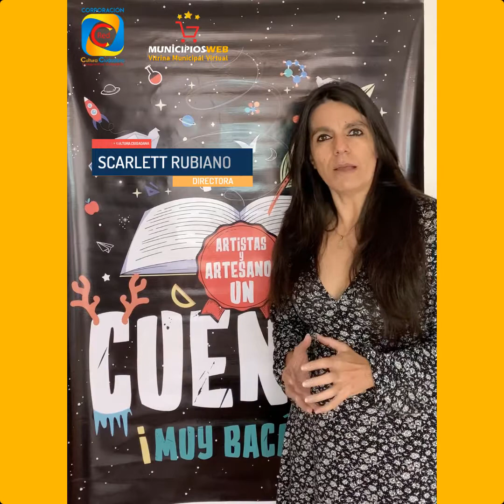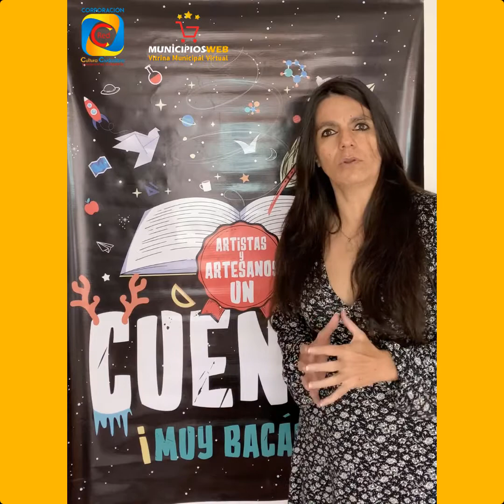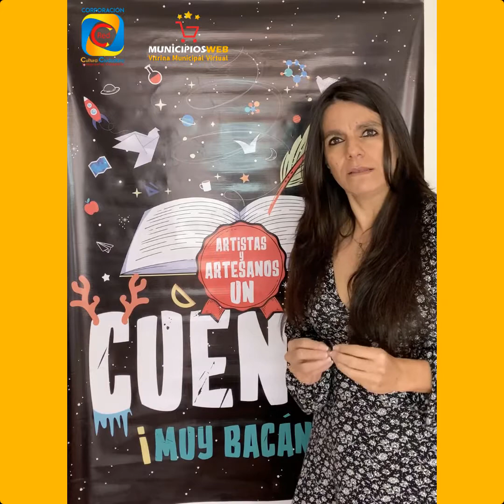Programa Municipiosweb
Presentación del Programa Municipiosweb.
Programa integral asistido para municipios que tengan intención de desarrollar estrategias virtuales y de reactivación para los sectores  cultura, emprendimiento, agropecuario, turístico, artesanal.